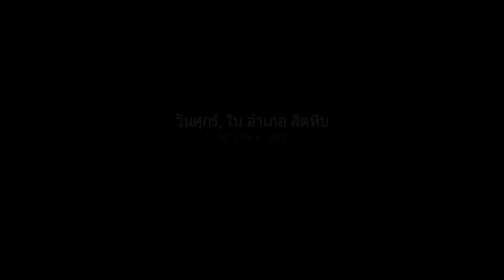A day in my day